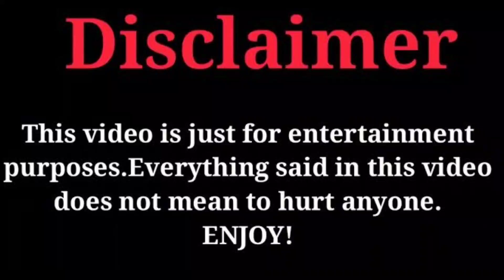Kinigra Deon Vs Matthew Sturniolo - Lifestyle Comparison